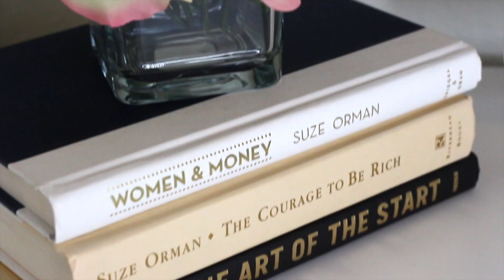How to Become a Work at Home Mom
Today I am giving tips on how to become a stay at home mom. Being at home with my children has been the most rewarding decision I have ever made. I hope that some of the tips I provide you will help on your journey to being at home with your babies too.

I have added video cards throughout that will take you to other videos that will help too.

Try Amazon Prime for FREE

SAVE MONEY ON YOUR PURCHASES:

EBATES: Sign up for a FREE account and get $10 on your first purchase

IBOTTA: Get this FREE account and receive $10 just for signing up

DOSH: Save money and get $10 just for downloading the app

Deliver groceries for Shipt - Code: D1BC41

Drive with UBER - CODE: nakishaw67ue

About this video:
In this video, Nakisha Wynn, work at home single mom of 4 is talking about how to become a stay at home mom. Being a work at home mom is not for everyone but if its something you desire here are some tips to get you started.